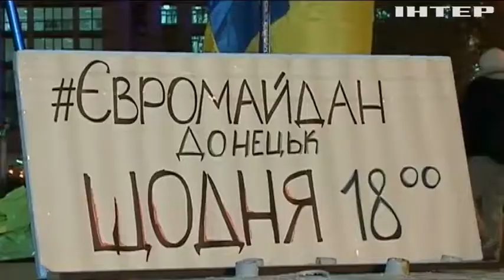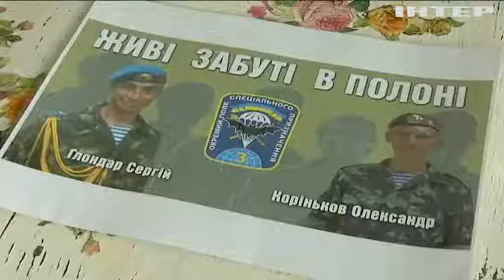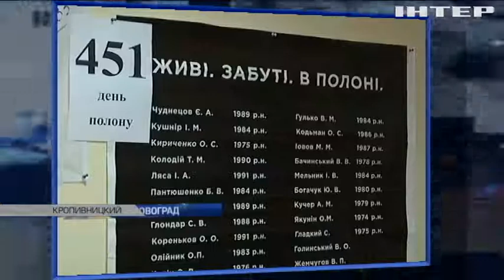Война на Донбассе: из рук боевиков освободили более 3 тысяч пленных